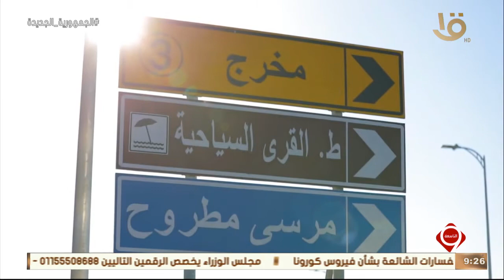رفع كفاءة وتطوير طريق الإسكندرية مطروح "الساحل الشمالي "